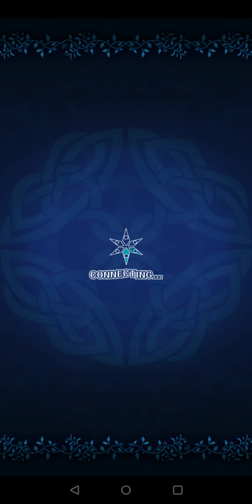Tales of Asteria - Oriental 2020 Gacha rerun